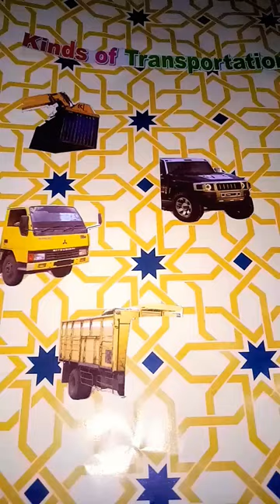Colt diesel crane pick up Car#short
kinds of transportation